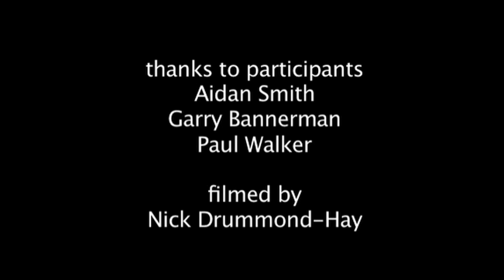St. Johnstone half time challenge 23/1/15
Supporters Aidan Smith, Garry Bannerman and Paul Walker attempt to hit the cross bar and win match day hospitality!